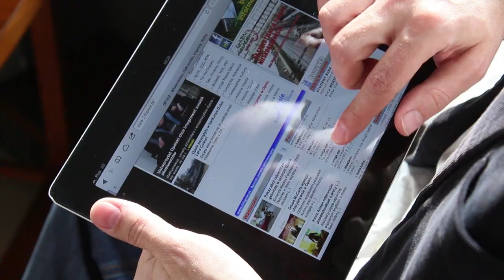Druga Kawa - Patryk Jaki [12.01.2015]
Patryk Jaki, poseł Solidarnej Polski, pojawił się w Drugiej Kawie by dać odpór krytyce jaka w programie padła z ust Artura Janowskiego, dziennikarza nto. - Prezydent musi dobrać ludzi ze względu na zaufanie - stwierdził poseł.

Patryk Jaki twierdzi, że nie na każde stanowisko powinno się przeprowadzać konkursy. Powiedział także, że w ostatnim czasie w Opolu mamy do czynienia z trzema ordynarnymi kłamstwami. - To mówienie o tym, że są jacyś nadprezydenci. Po drugie, że jest jakieś szaleństwo kadrowe i po trzecie, o tym co się teraz dzieje w ratuszu - stwierdził nasz gość.
Zachęcamy do oglądania Drugiej Kawy i licytowanie wizyty w naszym programie - w charakterze gościa.